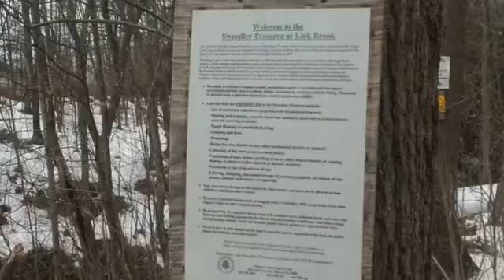Logan Hill Nature Preserve